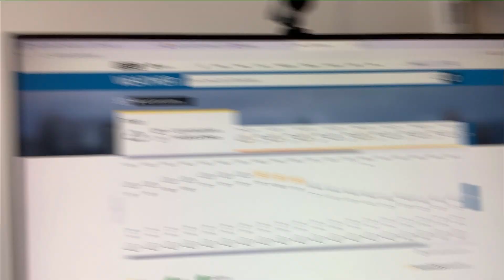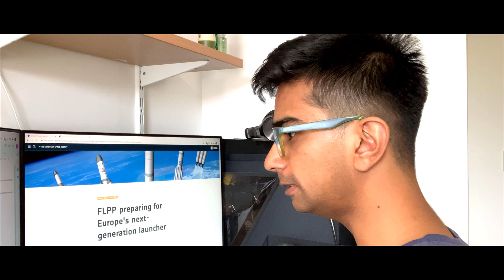A DAY IN MY LIFE | Aerospace Engineering Student UK 2021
Hey everyone,
My name is Sagar and I am a final year MEng aerospace engineering student in the UK at the University of Sheffield.

In this video I’ve taken clips of what I do in a day so you can get an insight into what it's like being a university student studying engineering at Sheffield. I am a final year so depending on what year you are your days can look quite different but at least you get to know me better through this video :).

Honestly, my days are rarely the same so more accurately this is the day in the life of me on the 21/04/2021.